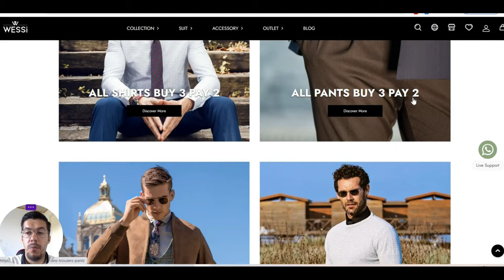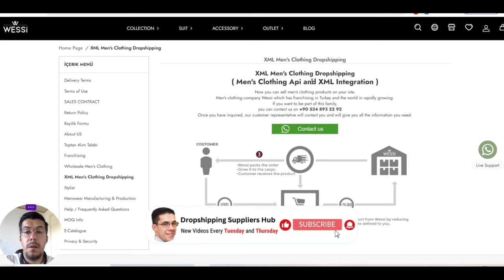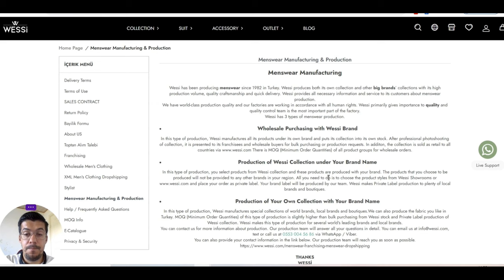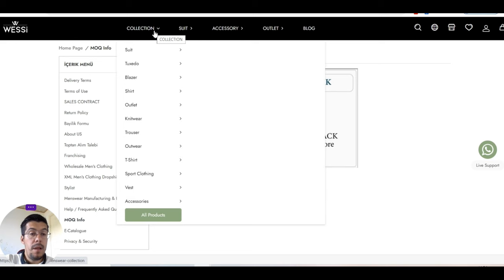Launch Your Men's Fashion Line with Top Dropshipping Suppliers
Launch Your 2024 Men's Fashion Line with Top Dropshipping Suppliers

❗ Email Marketing

❗ Hosting

❗ Free Hosting